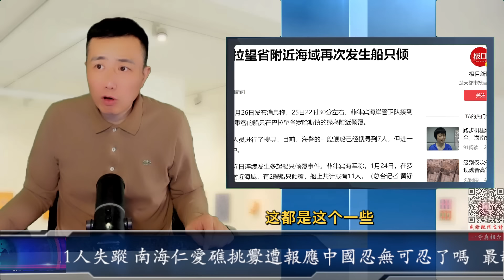最新：菲律賓詭異南海又沉船2艘11人失蹤 南海仁愛礁挑釁遭報應中國忍無可忍了嗎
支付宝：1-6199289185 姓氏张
比特币支持：1DENLHDnquKvxippEPg4tveQ3QtMdaGxbH
Pi币邀请码：YHZXT